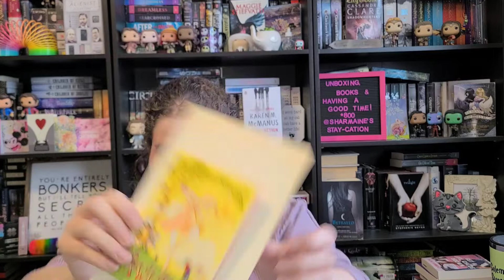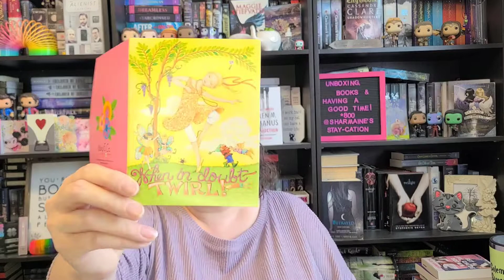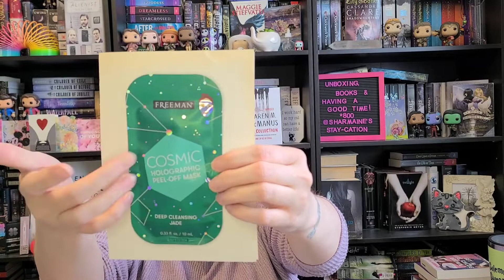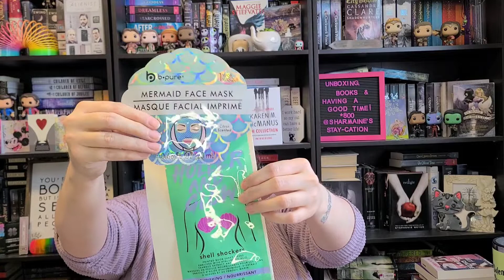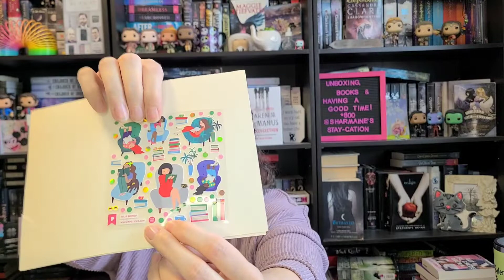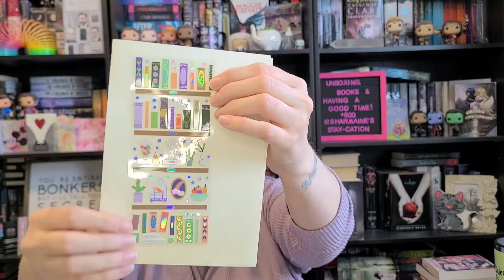Mask Monday Episode #33! Friend Mail From Mary S! ❤️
My name is Sharmaine. I like to unbox subscription boxes, talk about books and have fun.

Thank you so much Mary Sunkes 🤗❤️🤗

The following links may or may not give me points:

🌟 Cozy Book Nook Subscription Box 💥 Let them know I invited you.

🌟 Dollar Tea Club:
REF4NRUDN8WG7